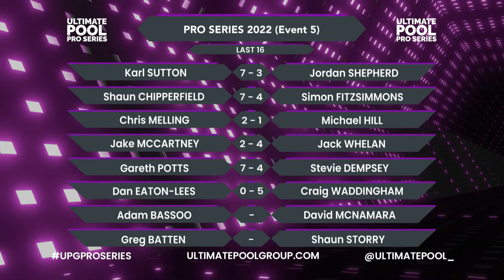Chris Melling vs Mick Hill - Pro Series 2022 Event 5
LIVE coverage of the first 4 frames of the mouthwatering clash between Chris Melling and Mick Hill.